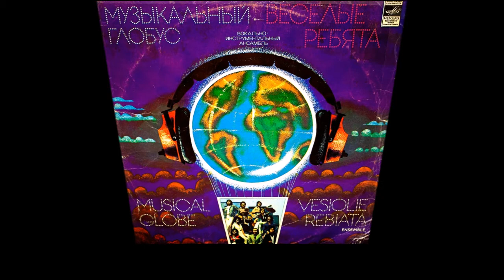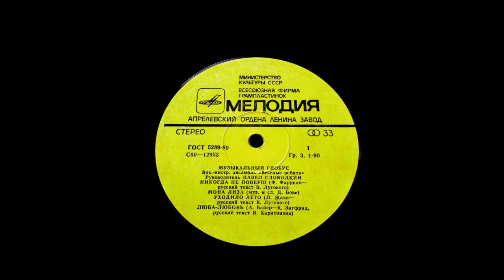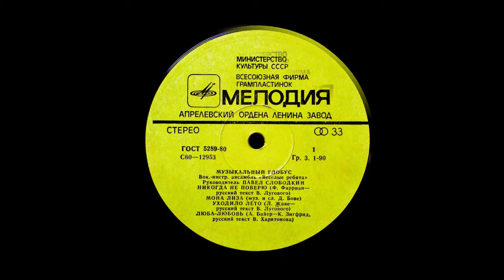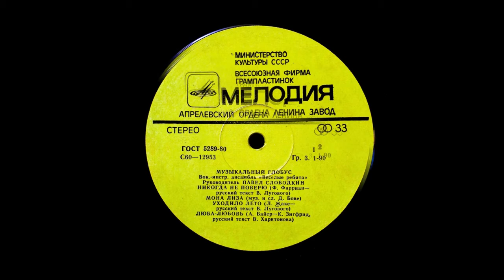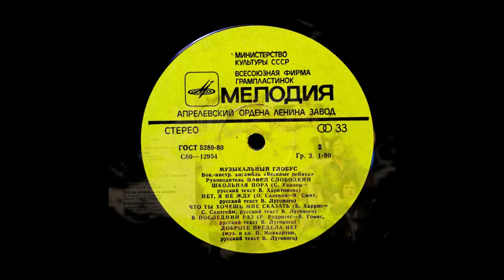Веселые ребята, Музыкальный глобус 1979 (vinyl record)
ВИА ВЕСЕЛЫЕ РЕБЯТА – Музыкальный глобус LP С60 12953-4

ВИА ВЕСЕЛЫЕ РЕБЯТА – Музыкальный глобус

Сторона 1
A1. Никогда не поверю (Ф.Фариан - р.т.В.Лугового)
A2. Мона Лиза (муз.и сл.Д.Бове)
A3. Уходило лето (Л.Жаке - р.т.В.Лугового)
A4. Люба-Любовь (А.Байер - К.Зигфрид, р.т.В.Харитонова)
Сторона 2
B5. Школьная пора (С.Уандер, р.т.В.Харитонова)
B6. Нет я не жду (О.Салеван - Я.Смит, р.т.В.Лугового)
B7. Что ты хочешь мне сказать (Б.Харрис - С.Сантгейм, р.т.В.Лугового)
B8. В последний раз (Р.Родригес - В.Гомес, р.т.В.Лугового)
B9. Доброте предела нет (муз.и сл.П.Маккартни, р.т.В.Лугового)

ОБЩЕЕ ВРЕМЯ ЗВУЧАНИЯ: 34:35
К сведению
1. Никогда не поверю (Ф. Фариан - р.т. В. Лугового)
на самом деле авторы Bjorklund/Forsey/Jay, в оригинале исполнялась Boney M - Never change lovers in the middle of the night (1978)
2. Мона Лиза (муз. и сл. Д. Бове)
на самом деле авторы Mogg/Schenker, в оригинале исполнялась UFO - Belladonna (1976 )
3. Уходило лето (Л. Жаке - р.т. В. Лугового)
на самом деле автор Soja, в оригинале исполнялась Baccara - Cara Mia (1978)
4. Люба-Любовь (А. Байер - К. Зигфрид, р.т. В. Харитонова)
на самом деле автор Paul Curtis, в оригинале исполнялась The Shadows - Let Me Be The One (1975)
5. Школьная пора (С. Уандер, р.т. В. Харитонова)
в оригинале исполнялась Stevie Wonder - Ebony Eyes (1976)
6. Нет я не жду (О. Салеван - Я. Смит, р.т. В. Лугового)
на самом деле авторы Alan Silson, в оригинале исполнялась Smokie - What can I do (1976)
7. Что ты хочешь мне сказать (Б. Харрис - С. Сантгейм, р.т. В. Лугового)
на самом деле автор Werner Theunissen, в оригинале исполнялась PussyCat - Take Me (1976)
8. В последний раз (Р. Родригес - В. Гомес, р.т. В. Лугового)
на самом деле автор Jose Luis Perales, в оригинале исполнялась Jeanette - Porque te vas (1974/1977)
9. Доброте предела нет (муз. и сл. П. Маккартни, р.т. В. Лугового)
на самом деле авторы Roger Glover/Eddie Hardin, в оригинале исполнялась Ronnie James Dio - Love Is All (1974)